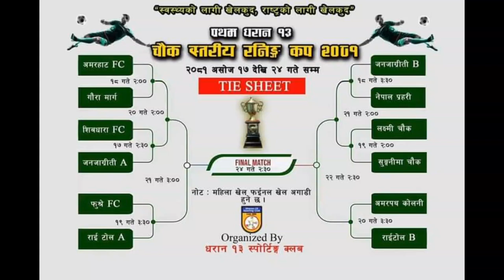ट्राईबेकरमा २ गोल सेभ गर्दै फुश्रे प्रथम वडा स्तरीय चोक रनिङ्गकपमा फाईनलमा प्रबेश।football